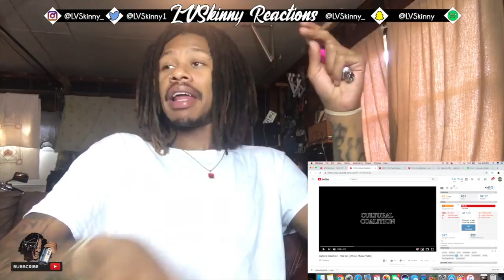Cultural Coalition - Rise Up (Reaction Video)